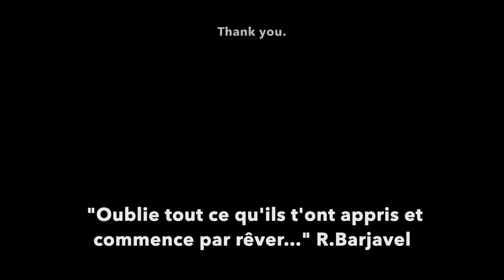TU SORS QUAND DE LA MATRICE? / WHEN ARE YOU COMING OUT OF THE MATRIX?